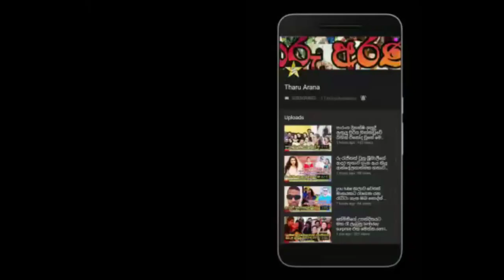නිදියහනේදී අකිල බිරිදට දුන්න අපූරු birthday surprise එක මෙන්න.akila dhanuddara